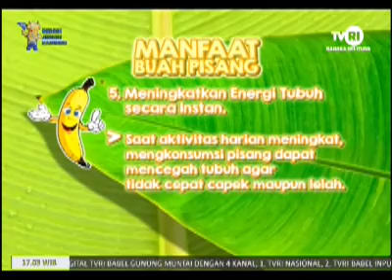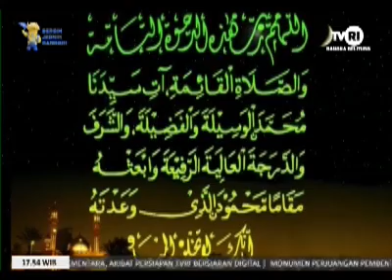REFLEKSI HUT BANGKA BELITUNG DIMATA PEMUDA